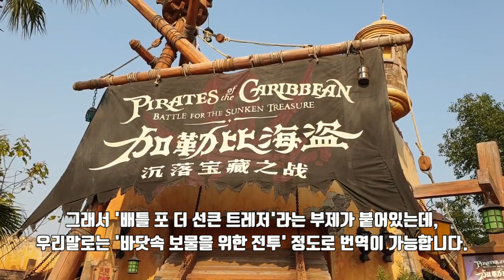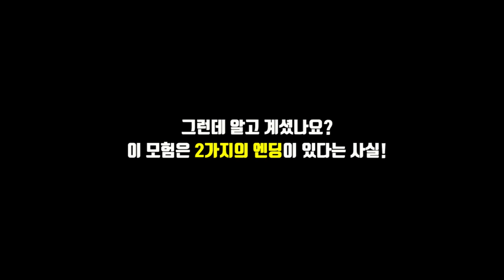ENG) 한국어 자막으로 타는 상해 디즈니랜드 캐리비안의 해적 Shanghai Disneyland Pirates of the Caribbean in English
최근 많은 테마파크들이 코로나 바이러스 상황으로 인해 휴장인 가운데, 파크에 놀러가고 싶은 마음을 영상으로 달래볼까 합니다.

바로 상하이 디즈니랜드(Shanghai Disneyland)의 ‘캐리비안의 해적(Pirates of the Caribbean : Battle for the Sunken Treasure)’인데요~! 늘 모르는 중국어로만 탑승해서 몰입감이 2% 부족했는데, 무려 이번 영상에서는 한국어, 바로 우리말로 준비해 보았습니다. 곳곳에 짤막한 해설까지 겸했어요.

이번 영상은 테마파크 버프가 직접 찍은 탑승 동영상 POV이고, 몰입을 위해 저는 출연하지 않았습니다. 아쉬워하지 말아요~! 그러면 집에서 ‘캐리비안의 해적’ 한 번 타보시겠어요?

테마파크와 관련해서 앞으로도 더 궁금한 소식이나 내용은 댓글로 남겨주세요~! ‘좋아요’와 ‘구독’, ‘알람 설정’으로 앞으로도 재미있는 테마파크 소식을 만나보세요!